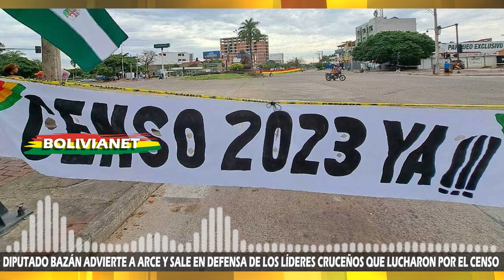DIPUTADO BAZÁN ADVIERTE A ARCE Y SALE EN DEFENSA DE LOS LÍDERES CRUCEÑOS QUE LUCHARON POR EL CENSO